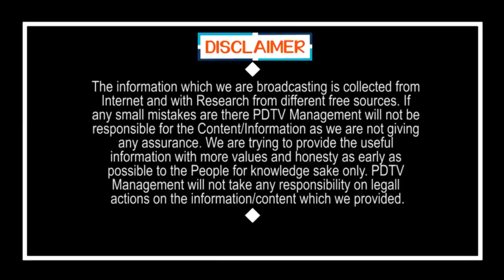Women Excellent Speech on YS Jagan | Public Talk | జగన్ గురించి హిందీలో దుమ్ము దులిపిన మహిళ..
జగన్ గురించి హిందీలో దుమ్ము దులిపిన మహిళ..